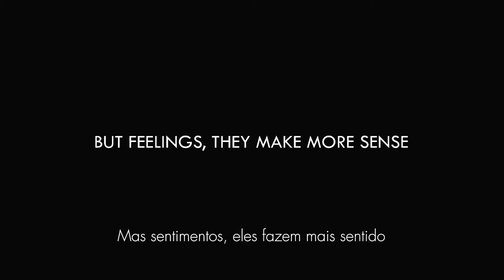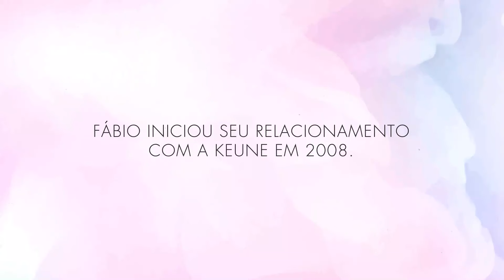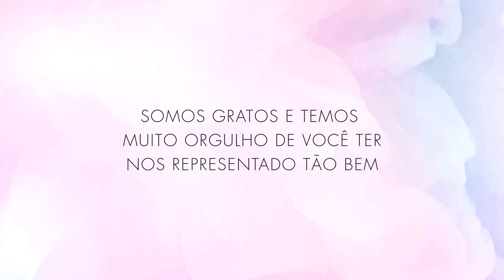Homenagem para Fábio Arnhold